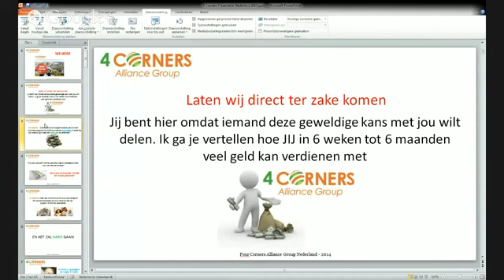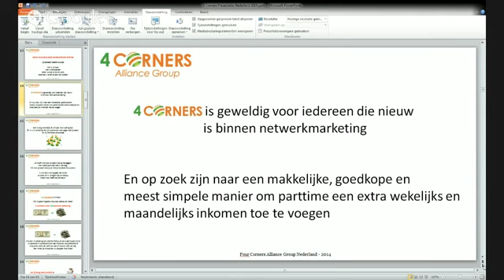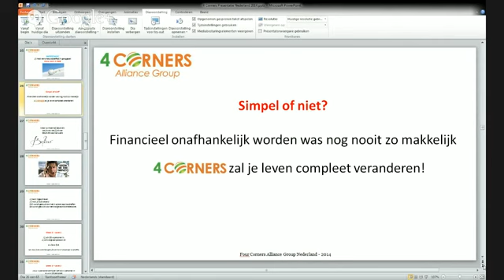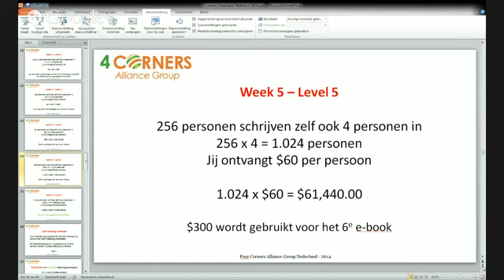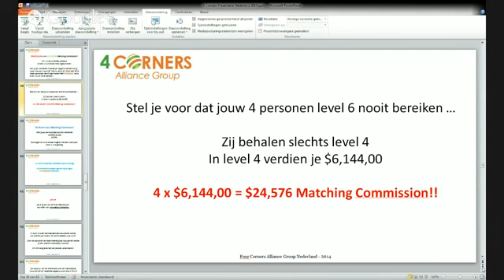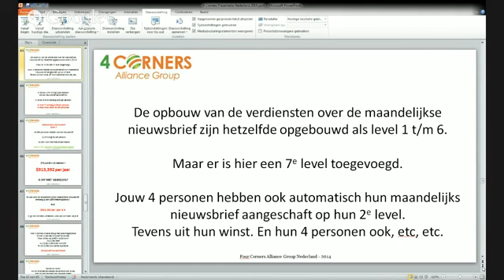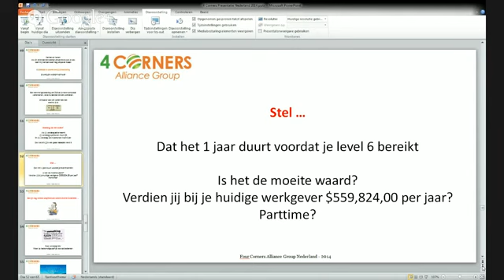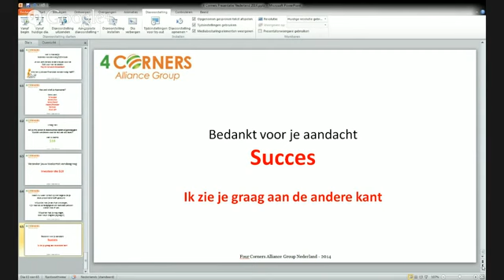Four Corners Alliance Group Nederland Presentatie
Welcome! great, you have found a easy way to make money online.
for just a one time fee of $18.

once you sign some one up you see you commission grow.

see you on the other side! or on whats app.